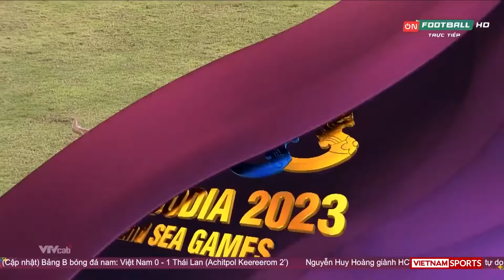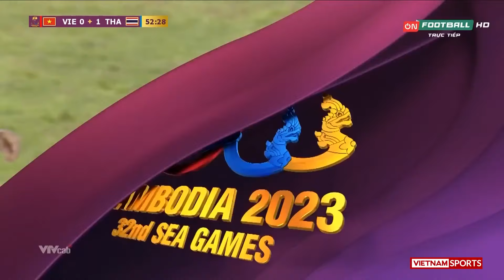🔴 U22 Việt Nam vs U22 Thái Lan | Cuộc Đại Chiến Chấn Động Đông Nam Á